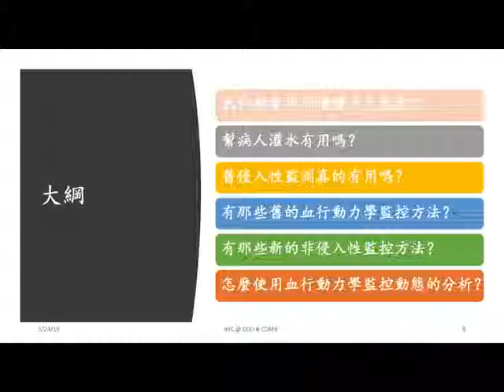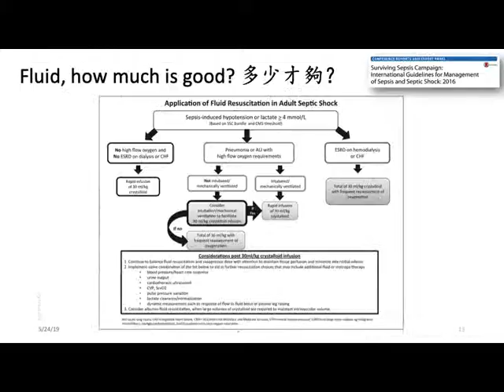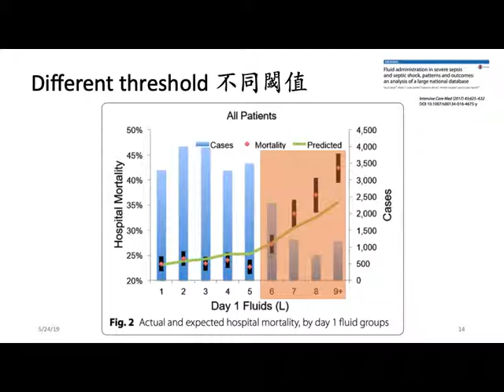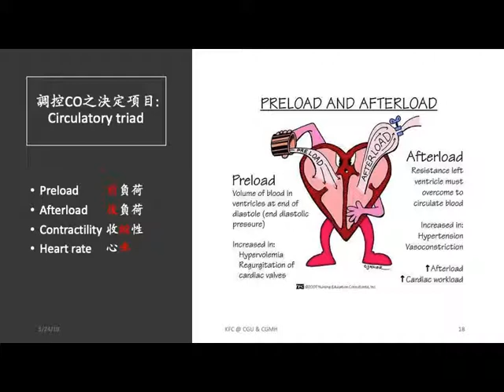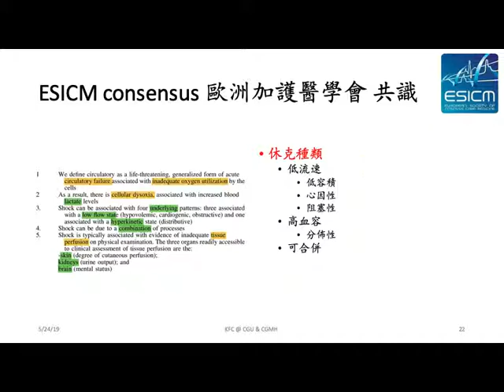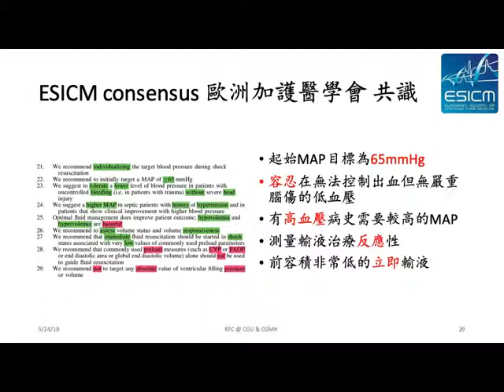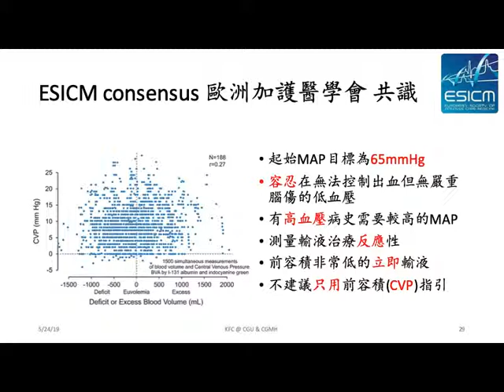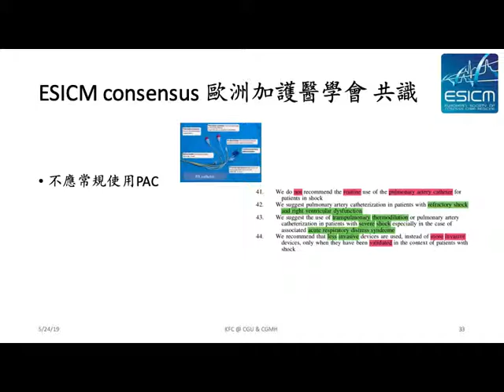fluid works? 長庚急診CGMH EM EBM Hour: non-invasive monitoring 2019/5/24: